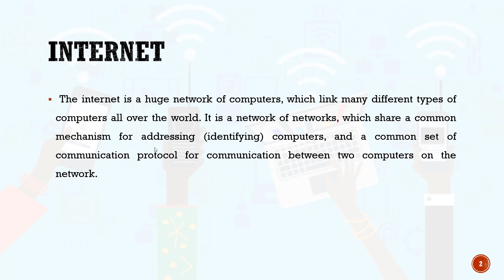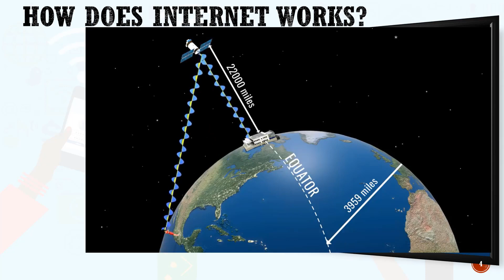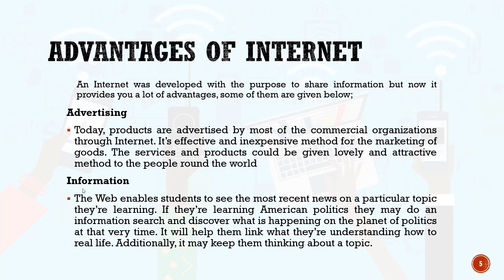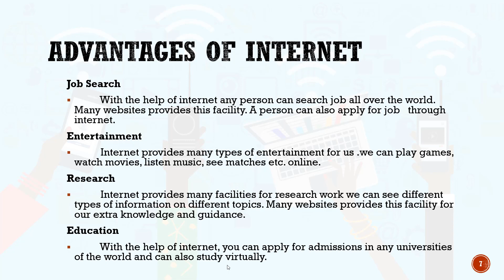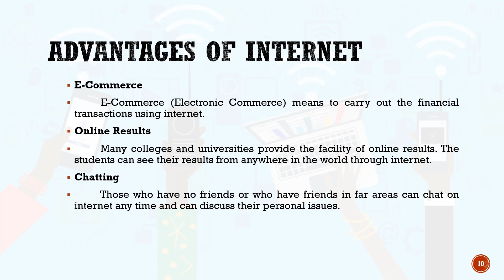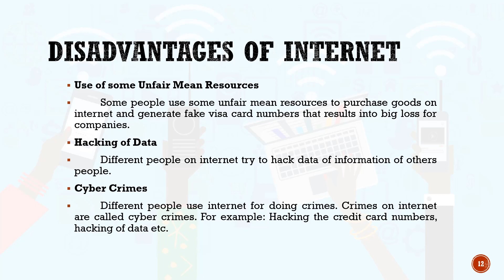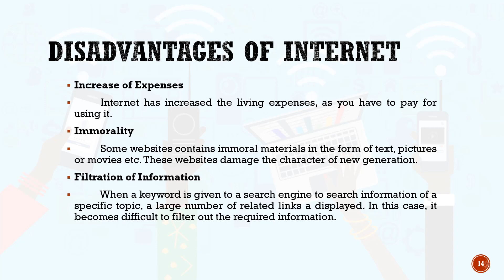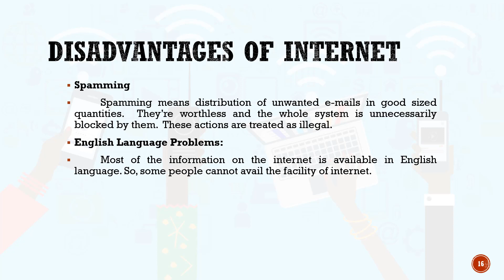Internet and its Advantages /Disadvantages - BSMATH